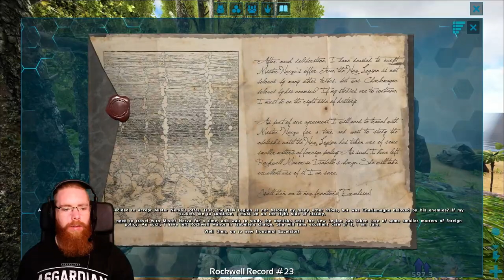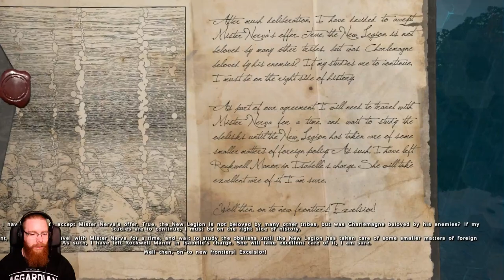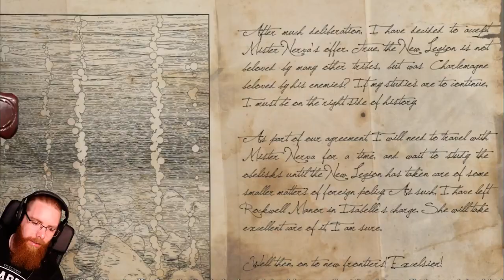Tame a TRex, Bronto! [ The Story Of Ark Ep5 ] Ark Survival Evolved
🗺 The Island 🗺

i'm getting ready to setup a permanent home on The Island,so i went taming a Bronto to help me clear some land, but I also managed a surprise T-Rex tame on the way back!
make sure to check out the easy T-Rex tame for a neat little trick!